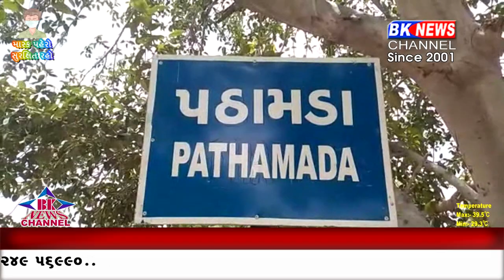થરાદ ખાણ ખનીજની ચોરી....